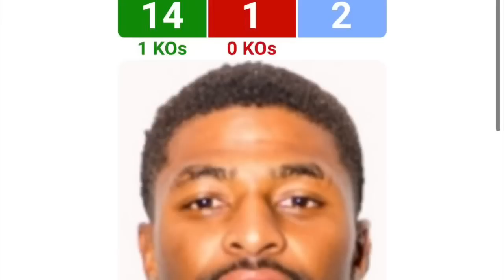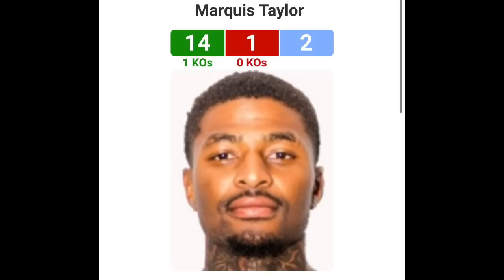YOELVIS “LA JOYA” GÓMEZ LISTO PARA REGRESAR ESTE SÁBADO. boxeocubano showtimeboxing boxeo 🥊🇨🇺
El cubano Yoelvis Gómez regresará al cuadrilátero este sabado , en una cartelera de P.B.C, que se podrá ver en la pantalla de Showtime.🥊🇨🇺🔥

Yoelvis Gómez se enfrenta a Marquis Taylor. Gómez (6-0) se convirtió en profesional en 2019. La sensación cubana de 25 años ha ganado cinco combates por nocaut. 🥊🥊🔥🔥

Después de vencer a la estrella de MMA y boxeo Clay Collard por nocaut técnico en 2021, La Joya venció al veterano Jorge Cota en mayo de 2022 por decisión unánime.🥊🥊🥊

La pelea principal será entre Jaron Ennis vs. Roiman Villa.

Aquí te contamos toda la historia.